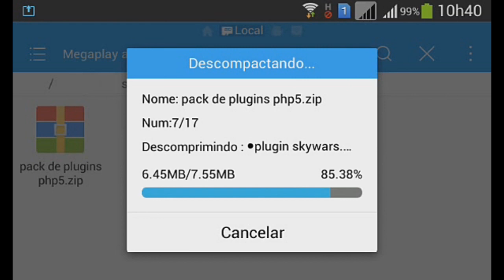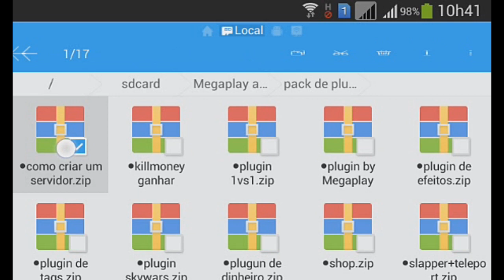como criar um servidor #21 pack de plugins para o pocketmine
hoje tou trazendo mais um vídeo no canal!

Vamos 50 likes?

amanhã vou ta trazendo mais um plugin para o pocketmine blz¿?

compartilhar
e favorite